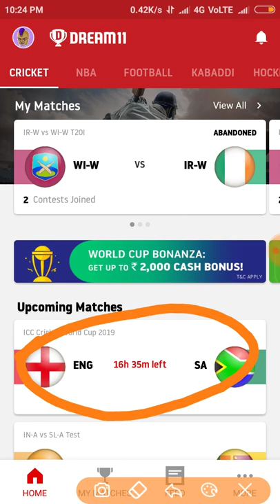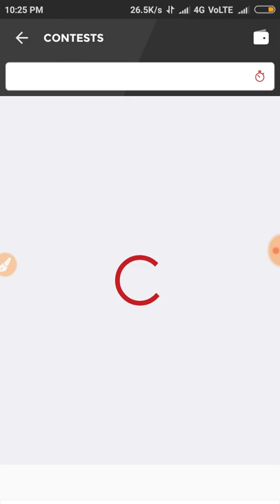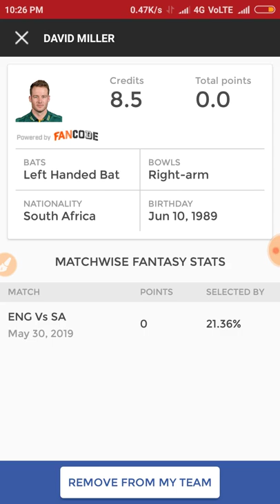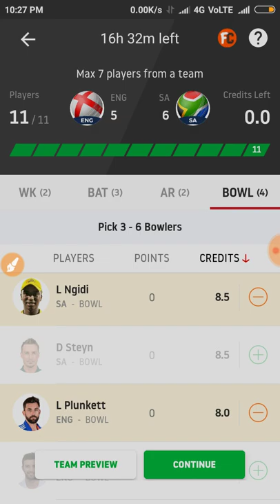SA VS ENG WORLD CUP GRAND/SMALL LEAGUE TEAM//DEEP MATCH ANALYSIS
Amar Dream News Presents You#SaVsEng#EngVsSagrandleagueteam
whts applink
deep analysis of every match and playing 11 performance of your search for more information about your players which is important for the dream11 Thanks For Your Support And Kindness Now Subscribe And Like My Channel.